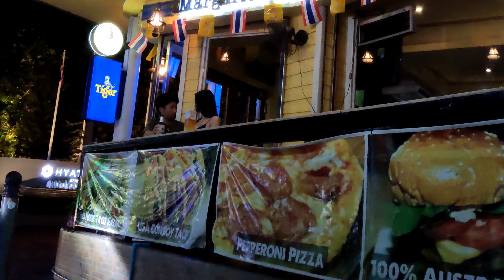Midnight In Front of Thermae Before Pandemic